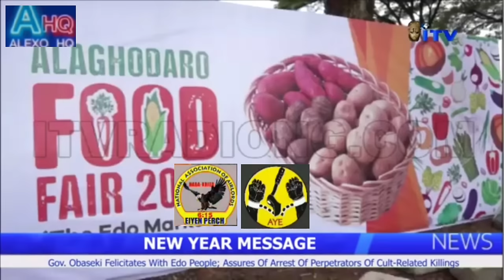Edo State Gov has Being Involved in Black axe and Eiye ŵàŕ as Mùltìplè Ŕèpòŕť Record,Police tookOver